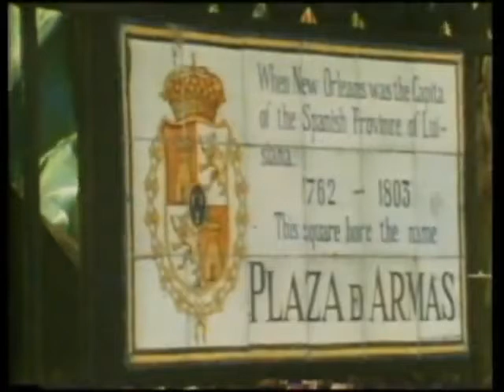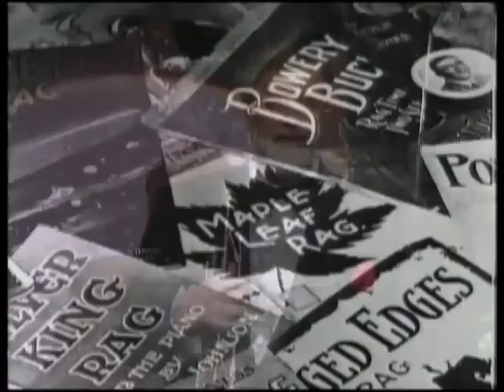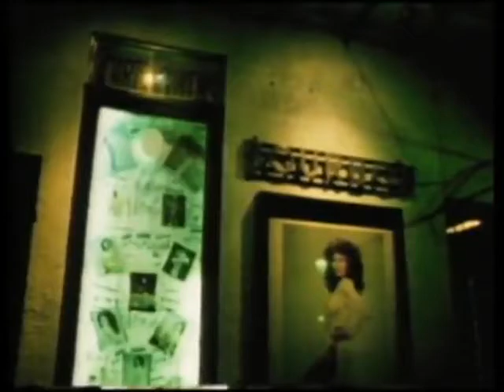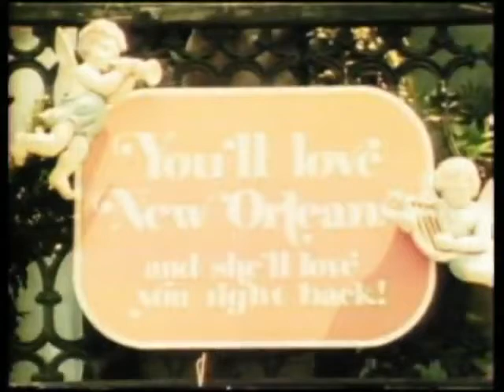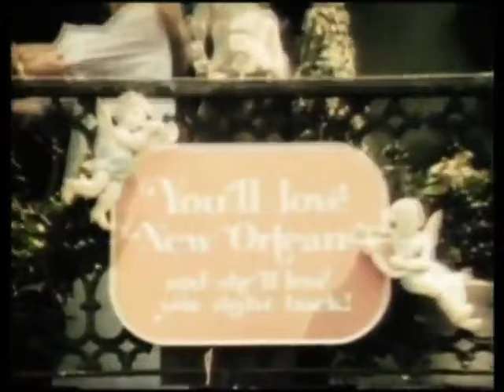America's Music - Legacy Dixieland Jazz (1983)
Полтора часа с корифеями джаза.
Ведущий программы Al Hirt